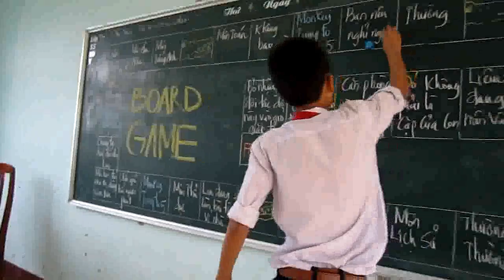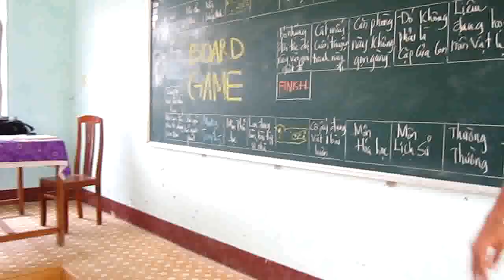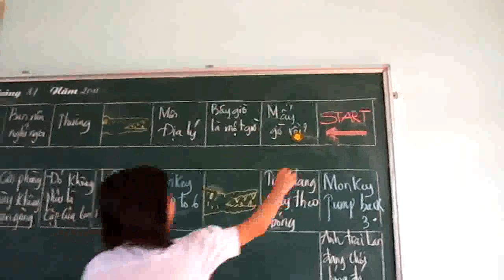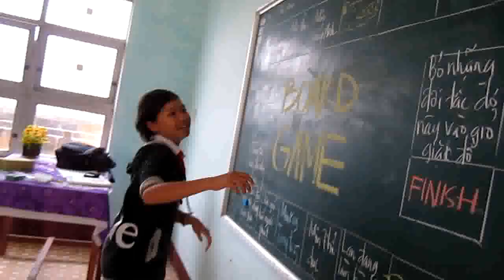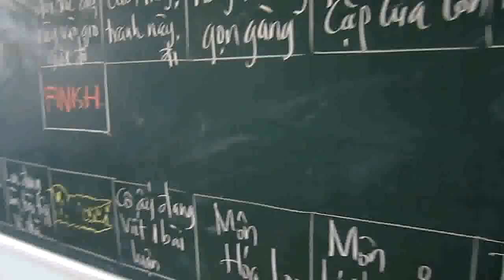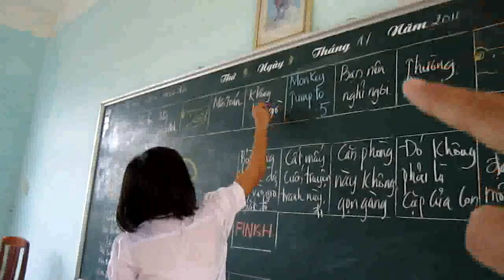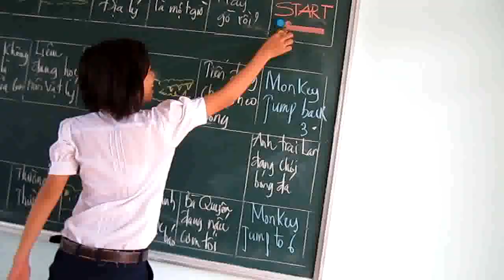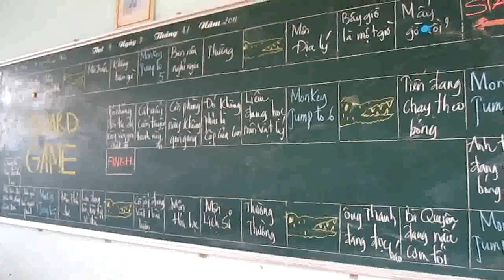Teaching English by " BOARD GAME"- Huu Tai